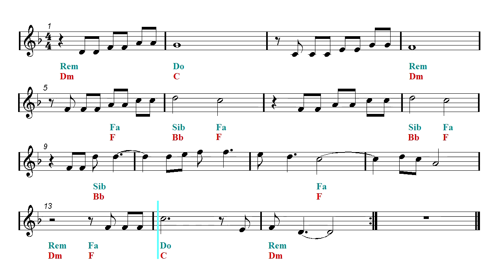The Sound of Silence - Paul Simon & Garfunkel (Sheet music - Guitar chords)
Organ, Harmonica, Ocarina, Ukulele, Flute, Violin, Guitar, Recorder, Mandolin and Melodica Sheet music.